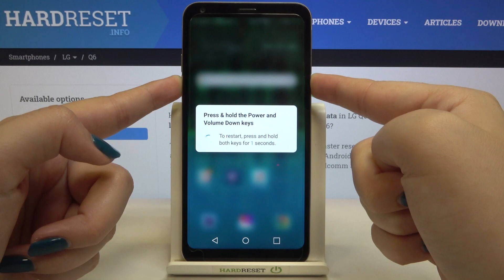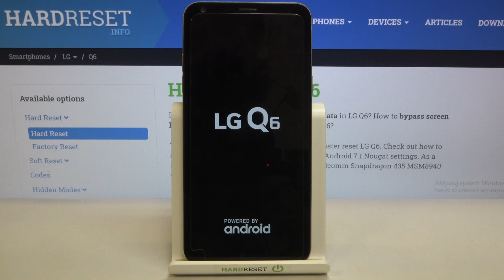How to Soft Reset LG Q6 – Force Restart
Do you meet situation when the screen in your LG Q6 do not respond and freezes? No worries, here we are coming to show you how to perform the soft reset operation. Thanks to pressing two buttons simultaneously you’ll be able to force restart your device. This operation will force your device to turn off and then turn on and all strange problems with screen should disappear. So let’s follow all shown steps and successfully soft reset your LG Q6.

How to soft reset LG Q6? How to force restart on LG Q6? How to restart LG Q6? How to fix frozen LG Q6? How to fix not responding LG Q6? How to restart LG Q6?